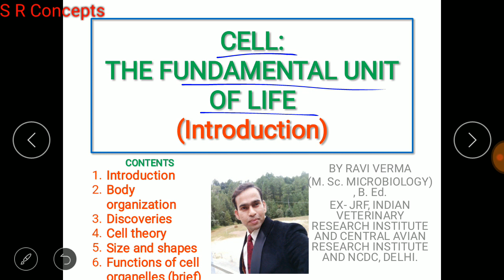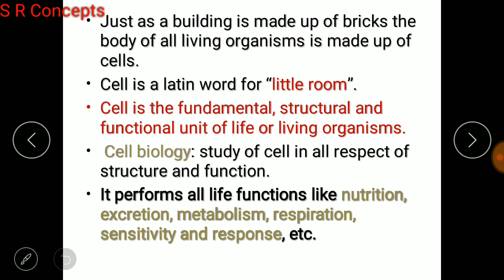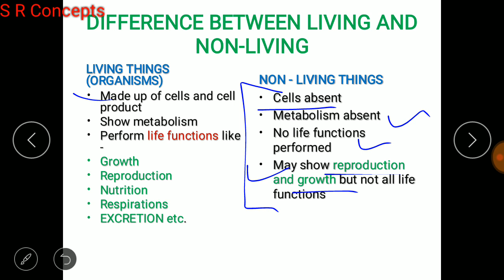cell the fundamental unit of life class 8, 9, tissue, organ, organ system, living and non- living.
This is part - 1 of the series of videos on the topic cell: the fundamental unit of life. This video tries to clarify the basic concept of cell to new learners or students of small classes. Also the features of living organisms (life) are discussed here